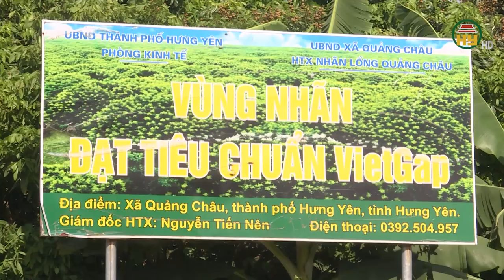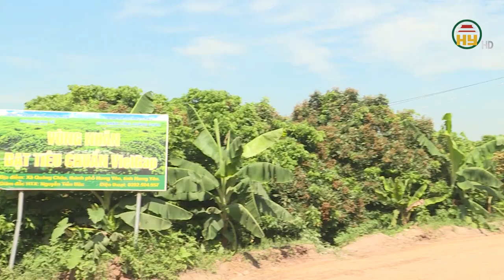Nhãn Vietgap Hưng Yên sẵn sàng phục vụ thị trường Nhật Bản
Hưng Yên TV | Nhãn Vietgap Hưng Yên sẵn sàng phục vụ thị trường Nhật Bản
Địa chỉ: 164 Nguyễn Văn Linh, thành phố Hưng Yên, tỉnh Hưng Yên
Tiktok: Truyền hình Hưng Yên
Facebook: Đài Phát thanh và Truyền hình Hưng Yên
Zalo: Đài PTTH Hưng Yên